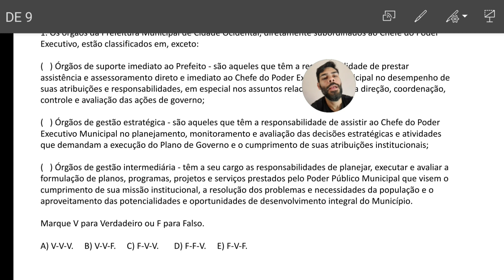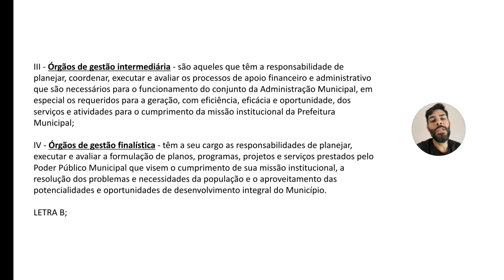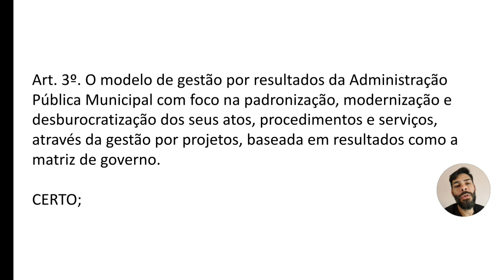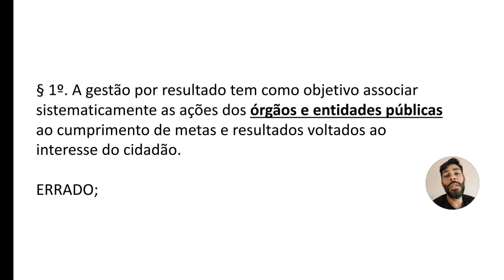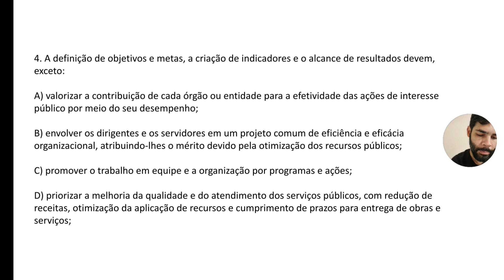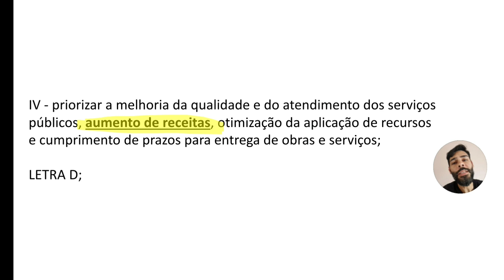CIDADE OCIDENTAL-GO / LEI N° 1.315 / QUESTÕES INÉDITAS